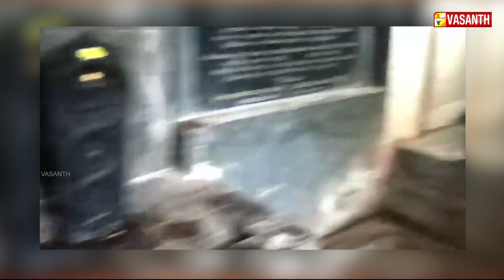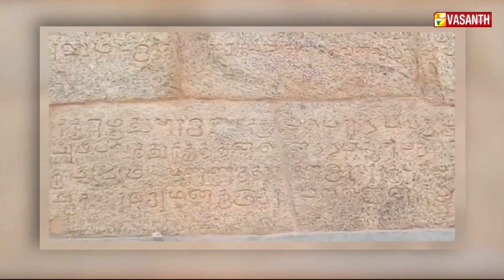Kutty Story | Vedapureeswarar Kovil | குழந்தை பாக்கியத்திற்கு இங்கு தீர்வு உண்டு | Vasanth TV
Kutty Story | ஆண் பனைமரம் பெண் பனைமரமாக மாறியது எப்படி..? | Vasanth TV

குழந்தை பாக்கியம் மற்றும் நாகதோஷத்திற்க்கு இங்கு தீர்வு இருக்கு